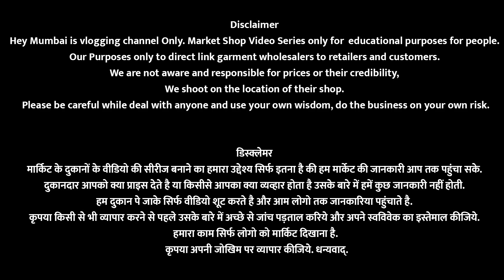Bhuleshwar Market Westen Jewellery wholesale market | Korean Jewellery Start Rs 1 Only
Bhuleshwar BMC Market | Biggest Jewellery Market in Mumbai | Wholesale Immmitation Jewellery

Shop name: Shree Pramukh Jewellery
Sop No 70/73,B.M.C Market,1 & 2 Bhoiwada,Bhuleshwar Road, Mumbai 400002

डिस्क्लेमर :  मार्किट के दुकानों के वीडियो की सीरीज बनाने का हमारा उद्देश्य सिर्फ इतना है की हम  मार्केट की जानकारी आप तक पहुंचा सके. दुकानदार आपको क्या प्राइस देते है या किसीसे आपका क्या व्यव्हार होता है उसके बारे में हमें कुछ जानकारी नहीं होती. हम दुकान पे जाके सिर्फ वीडियो शूट करते है और आम लोगो तक जानकारिया पहुंचाते है. कृपया किसी से भी व्यापार करने से पहले उसके बारे में अच्छे से जांच पड़ताल करिये और अपने स्वविवेक का इस्तेमाल कीजिये. हमारा काम सिर्फ लोगो को मार्किट दिखाना है. कृपया अपनी जोखिम पर व्यापार कीजिये. धन्यवा